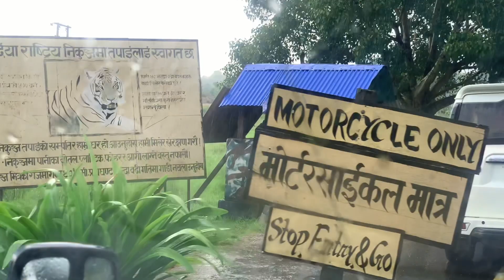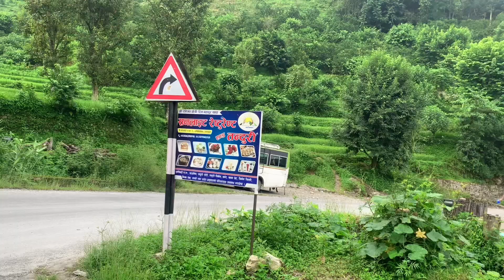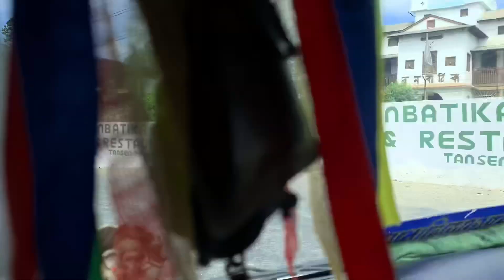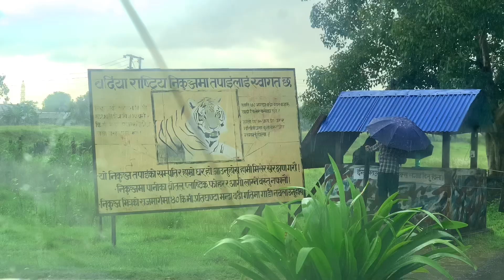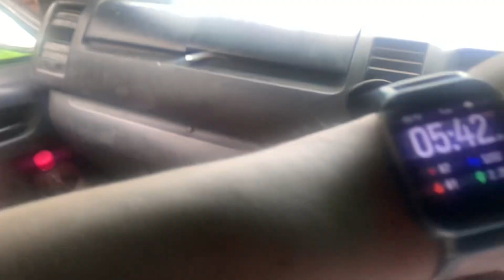Pkr to chisapani (daily blog) yam saru 10 days travel